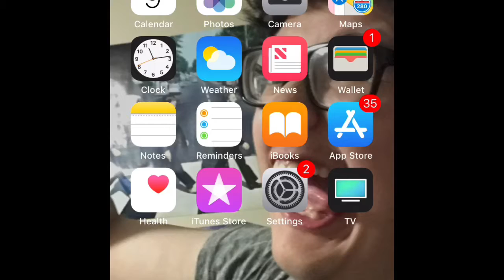Chill Level | A “Serious” Conversation With Coco